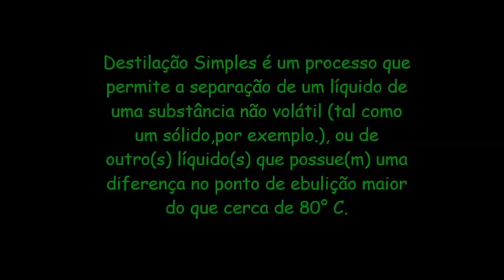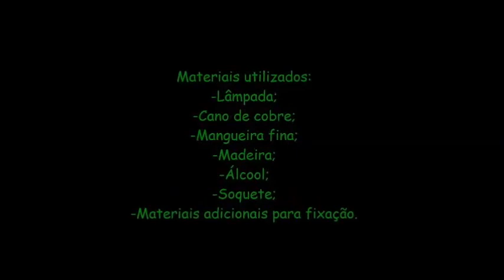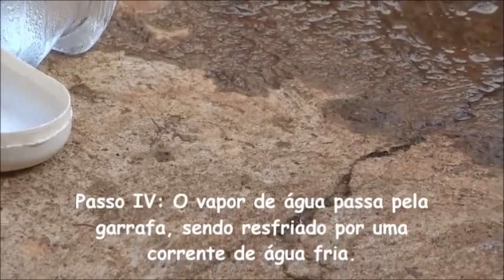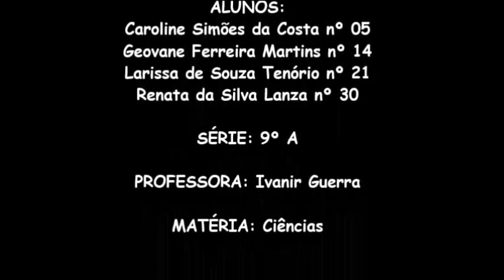Destilação Simples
Projeto da Escola Estadual Senador Filinto Muller, elaborado por alguns alunos do 9º ano A 2014